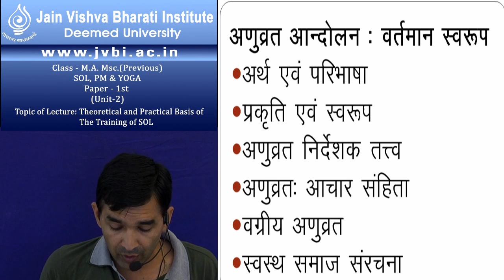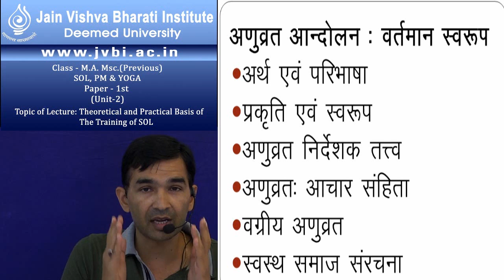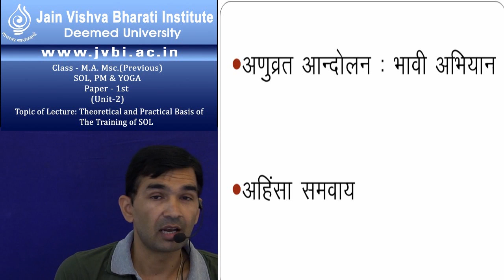M A Yoga & SOL Previous PAPER I Unit 2B